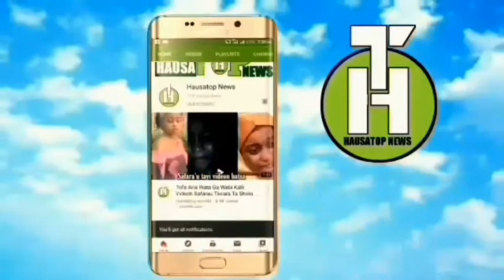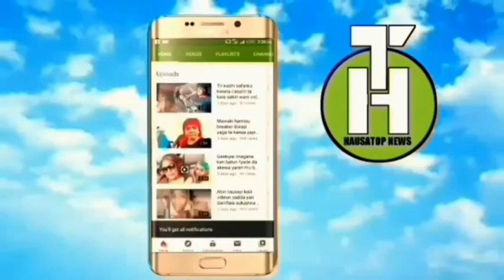Mansura isah tayi allah ya isa akan mutuwar aurenta da tsohon jarumin kannywood 😭😭😭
Idris deby#president#mutuwa#shugaban
kasar Chadi Idris deby#HausaTop news#Nasiru kabara#kabir gombe#malam aminu daurawa#sheik daurawa#3sp tv#Hausa24#Sambisa24#labarai24#tophausa tv#hausablog tv#hausatop news##shekau Nigerian shekau Sam is a#labaran#tsakar gida#3sp tv#arewa# arewa#hausa#borno#maiduguri#katsina#masari#izzar so#adam a zango official#ali nuhu#aduniya#zinariya 24#hausatop news#mutuwar shekau#sambisa#Arewa#hausawa top tv#Gaskiya 24#1 million views#1 millions 1#taskar Arewa tv#bakori tv#Hausawa top tv#Toohausa tv#Hausazip tv#Gaskiya24#